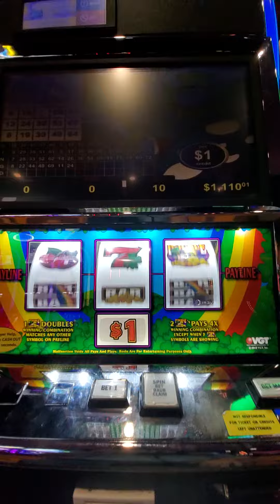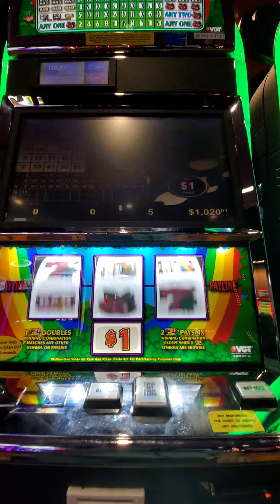playing lucky leprechaun at Kickapoo eagle casino